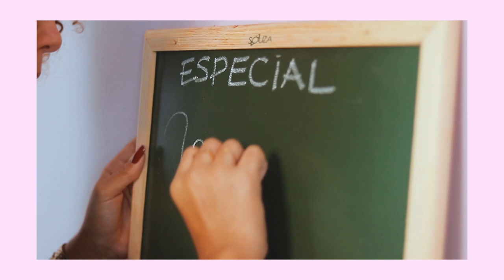MAKE “NATURAL” PRA ESCOLA, FACULDADE, TRABALHO | Especial Volta Às Aulas #1